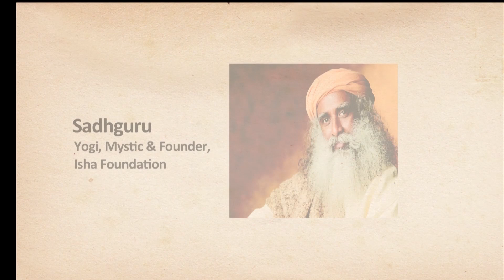The Role of Emotions in Business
In this excerpt of a Q&A session during INSIGHT, when asked a question on the role of emotions in business, Mr Kamath responds by stressing on the need for business leaders to maintain emotional stability and equanimity in stressful situations.

Sadhguru agrees with Mr Kamath but clarifies that equanimity is not about being emotionless. In fact, emotions form a large part of a human being and have a very big role in anything that we do . He then goes a step further and explains what is devotion and how being devoted to what we are doing can go a long way in helping us to succeed.

About INSIGHT: The DNA of Success
"INSIGHT: The DNA of Success" is a four-day business leadership intensive conducted by the Isha Leadership Academy, which blends the art of scaling up one’s business with the science of inner wellbeing.

This year, business icon Ratan Tata will join Sadhguru, Ram Charan, GV Prasad (Co-Chairman and CEO, Dr. Reddy’s Laboratories Ltd.) and 21 other senior business leaders from Nov. 27 - 30, 2014 at the Isha Yoga Center, Coimbatore.